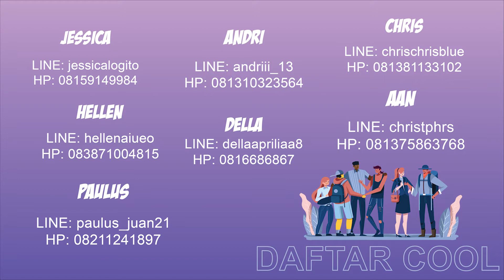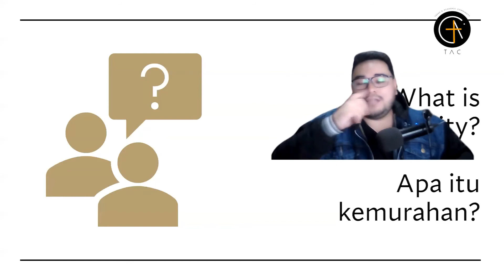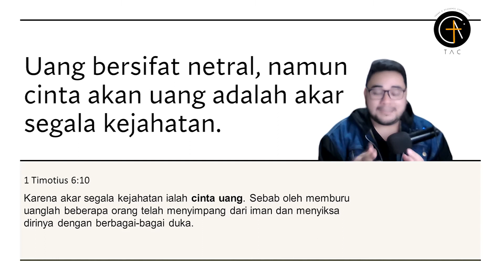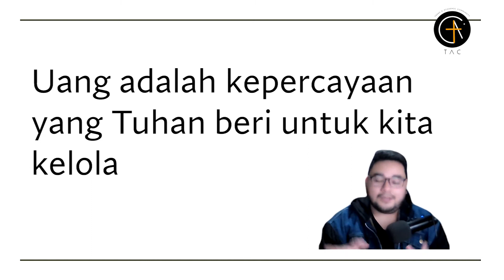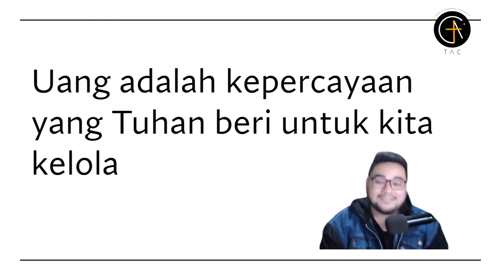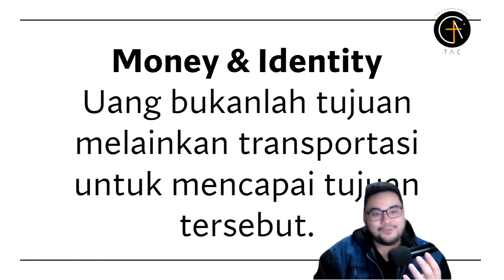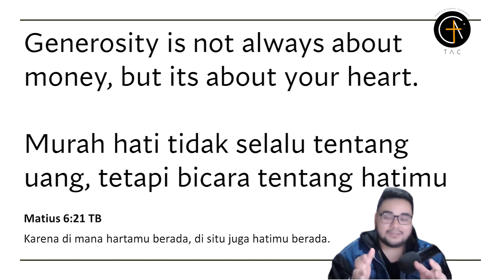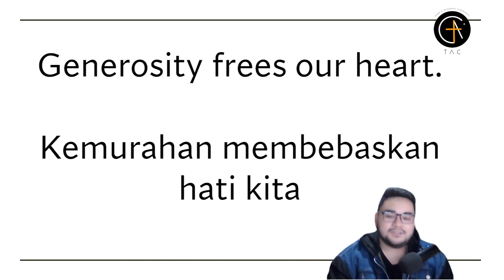Ibadah Online TAC GMCC 3 Oktober with Harmoni Ezra